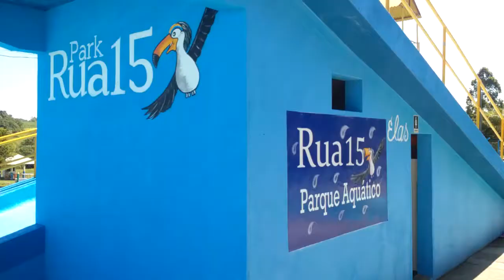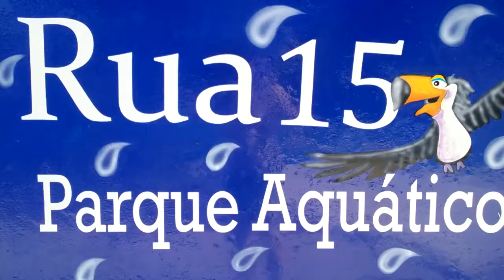Rua 15 Park Aquático